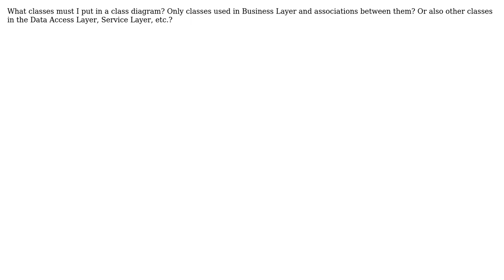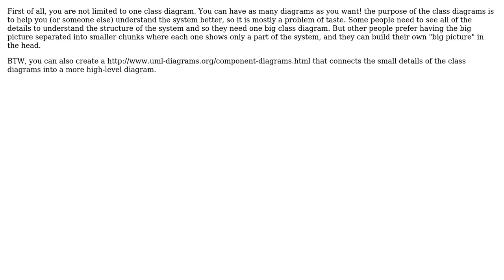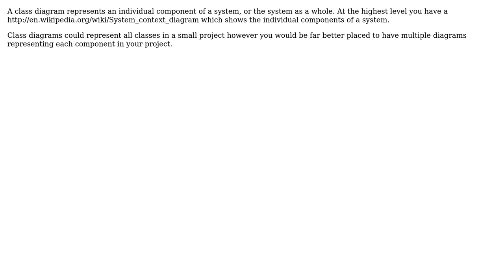Software Engineering: What classes to put exactly in a class diagram? (4 Solutions!!)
Software Engineering: What classes to put exactly in a class diagram?

With thanks & praise to God, and with thanks to the many people who have made this project possible! | Content (except music & images) licensed under CC BY-SA | Music | Images & others | With thanks to user vainolo user Sam user rae1 user Michael Borgwardt user Angelika and the Stack Exchange Network Trademarks are property of their respective owners. You are responsible for your own actions.